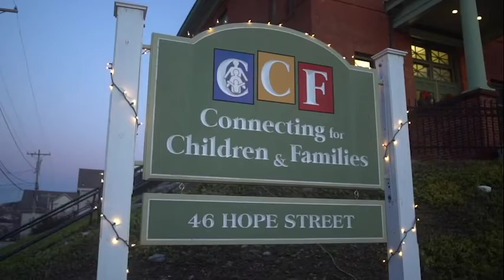LISC RI Child Care Facilities Fund - Our Partners